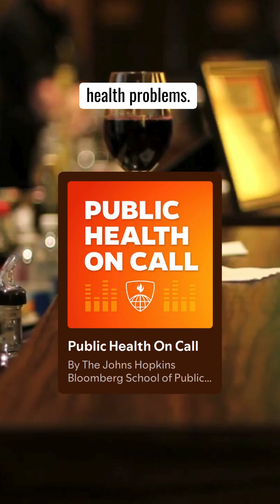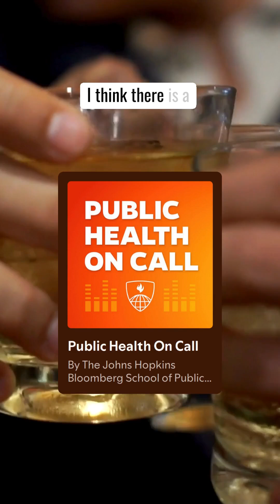Updated research links drinking at any amount with increased cancer risk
Johannes Thrul shares how these findings can help people make their own decisions about drinking